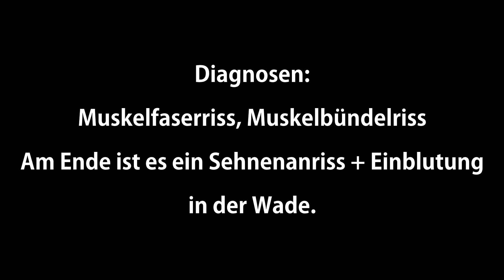METIS COMEBACK 🔥 - Torwarttraining alleine! Passen, flache Bälle & mehr! PMTV